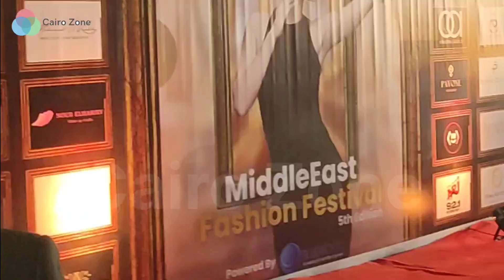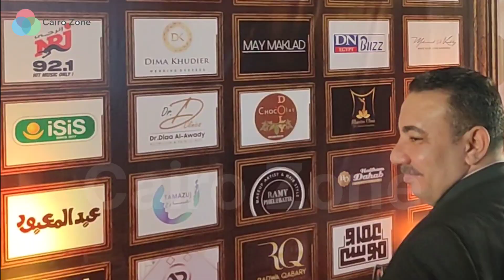هو الفستان راح فين!!؟ 😱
اطلالة غريبة في حفل فاشون الشرق الاوسط